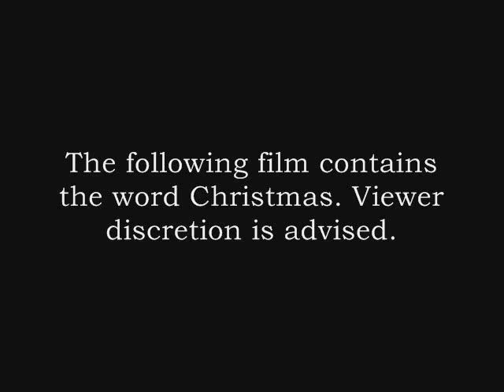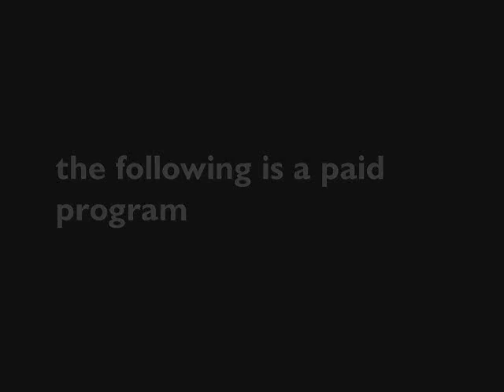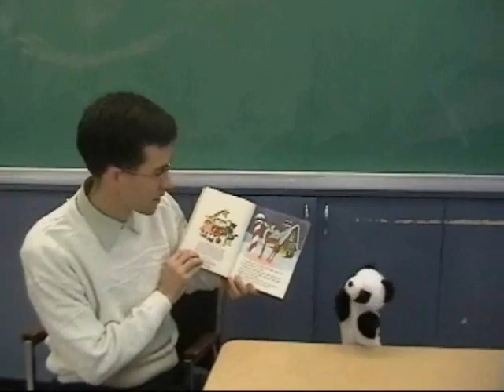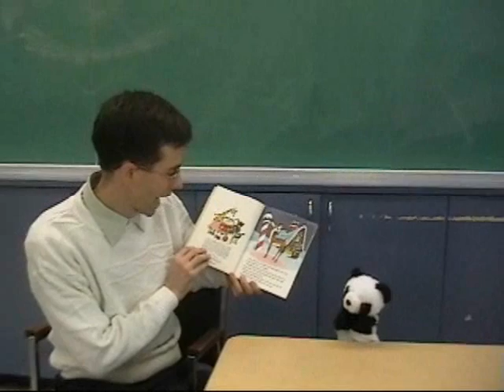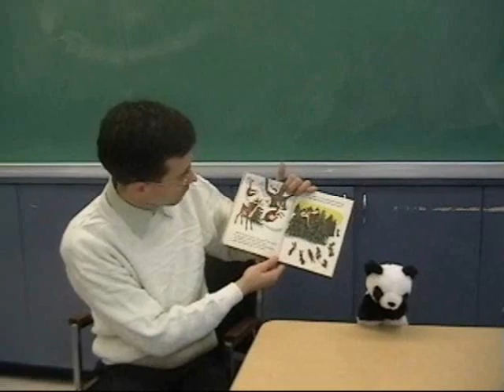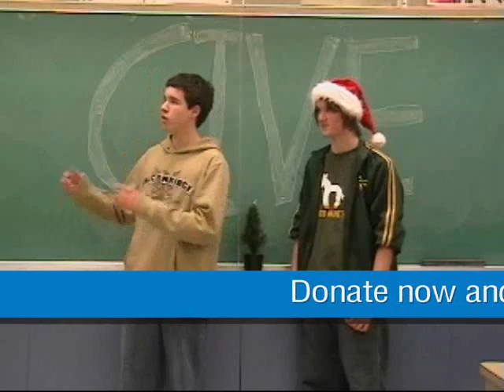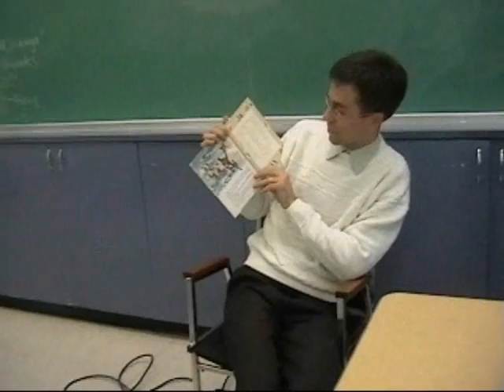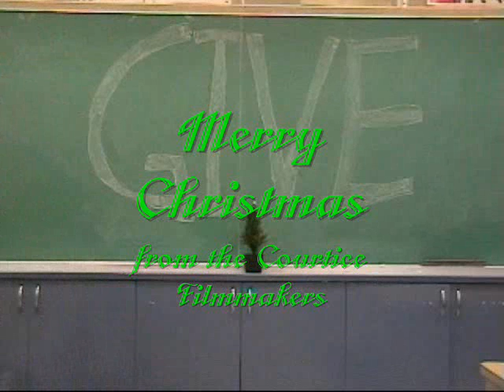A Courtice Christmas Special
The Chicken in a Top Hat Singers and other guests make this Christmas Special, well, special.